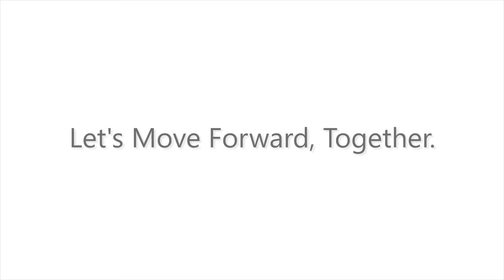IWD: Let’s Move Forward, Together.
On this International Women's Day 2018, we invite you to watch and listen to the perspectives of global thought leaders. Together, when we are empowered, we are unstoppable. Let us continue to PressforProgress today, and every day.